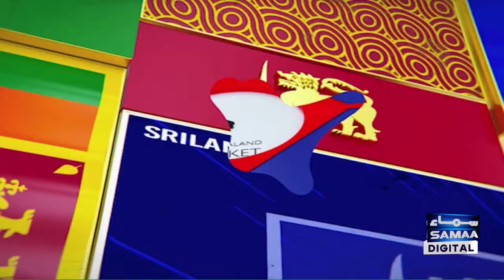Paris Olympics: Pakistani Athlete Arshad Nadeem Achieved Another Achievement | Zor Ka Jor | SAMAA TV